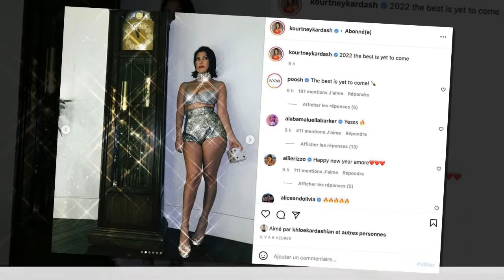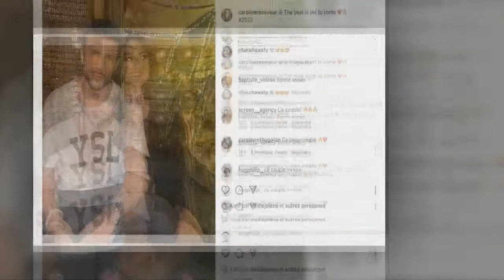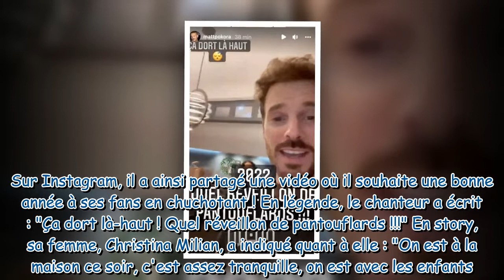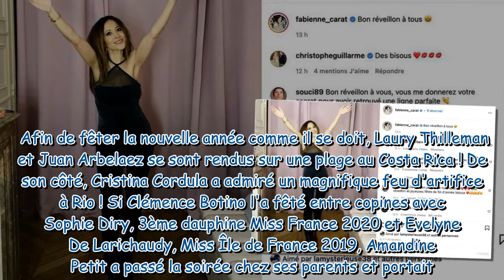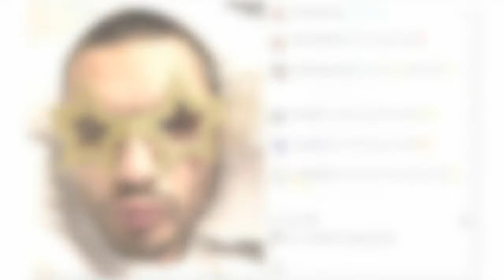Neymar, Nabilla, Kourtney Kardashian : qu'ont fait les célébrités pour le Nouvel an ?